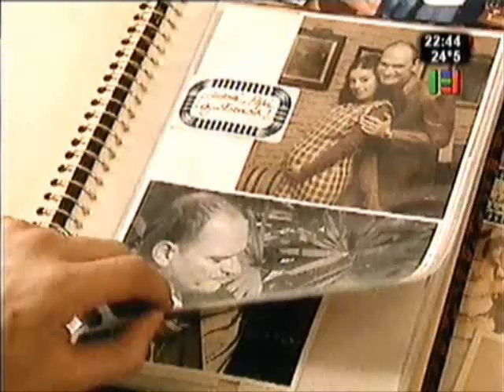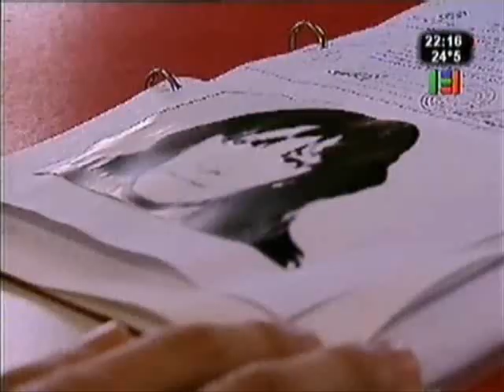Yo soy Juan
un video con escenas de "Television por la Identidad" con la canción "Yo soy Juan" de Leon Gieco.

La historia es totalmente real, yo la conocí cuando se cumplieron 30 años de la dictadura militar en mi pais, la cual se llevó muerte, dolor y desapariciones.

Hoy se siguen buscando a los desaparecidos y a los niños nacidos en cautiverio.

letraa en español
Yo soy Juan, el último aparecido.
Soy el hijo de la sangre.
Me puse solo el alma dentro mío.
Puedo ser viento que acaricia los prados.
Puedo ser río del mar.
Puedo ser vuelo de pájaros.
Aunque un golpe fuerte una zanja me abrió.
Te inundaré de risa con la risa que me quedó

Porque Dios no estuvo allí donde nací.
Dios no estuvo allí donde nací.

Todas las sombras ya danzaron
Alrededor y adentro mío.
Nunca probé otros senos
Que los que alimentaron mi grito.
Llevo tus olores adentro
Desde cuando fuiste mi abrigo.
Aunque sea hijo de un castigo y del rigor
Voy a poner el pecho a un corazón que se enfermó.

Mi sangre con oraciones
Reza donde no hay Cristos
Me abrazo a tus brazos y hablo con voces en secreto
Lloro tus lagrimas con mis ojos bien abiertos
Y aunque salí de un pozo de sepultura y suciedad
Voy a pregonar en voz alta y la memoria remendar

Soy el hijo de la sangre que me guía en los caminos
Canto mi canción de cuna y el dolor me lo duelo yo
Llevo tu nombre adentro, me pongo y me saco sueños
Y aunque me han matado un poco nomás
Buscaré las palabras para contártelo y gritar

lyric in english:
I am Juan, the last one appeared.
I am the son of the blood.
I put the soul inside single mine.
I can be wind that caresses the meadows.
I can be river for the sea.
I can be flight of birds.
Although a strong blow a ditch opened to me
I will flood to you of laughter
with the laughter that I had left.

Because God was not there where I was born.
God was not there where I was born.

All the shades already danced
around and inside mine.
I never proved other sines
that those that fed my shout.
I take your scents inside since
when you were my shelter.
Although he is son of a punishment and of the rigor
I am going to put the chest to a heart that became ill.

My blood with orations says where there is no Cristos.
Me hug to your arms and I speak privily with voices.
I cry your tears with my been on awares affluent.
And although I left a grave well and dirt
I am going to announce and the memory aloud to mend.

I am the son of the blood that guides to me in the ways.
Song my song of cradle and the pain me I cure.
I take your name inside,I put myself and I remove dreams.
And although they have killed a little just
I will look for the words to me for say you and to shout.

queda claro que ni las escenas ni la cancion me pertenecen, hice esto sin fines de lucro, solo por entretenimiento y un muy pequeño recordatorio de la hitoria de mi pais.